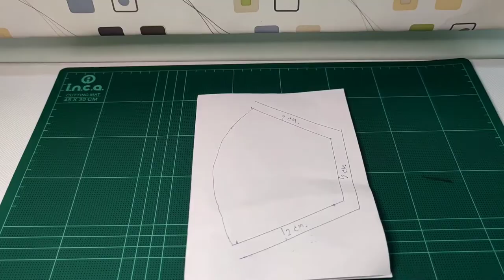Diy Easy Surgical Cover Face Mask How to Make febric Cover Face Mask Sewing Tutorial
Diy Easy Surgical Cover Face Mask How to Make febric Cover Face Mask Sewing Tutorial .You can cover face mask by yourself at home.It very easy f Pattern for Beginner. Easy to make Face Mask.